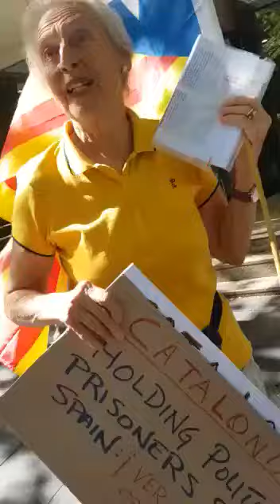Adoctrinando casi en las antípodas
► “Presus pulítics”, “Parlo català, no parlo más castellà”, “Mentira, mentira”... Mismos mantras, idéntica cantinela. A la tierra de Russell Crowe, los canguros y el koala, se extiende también la fiebre amarilla.